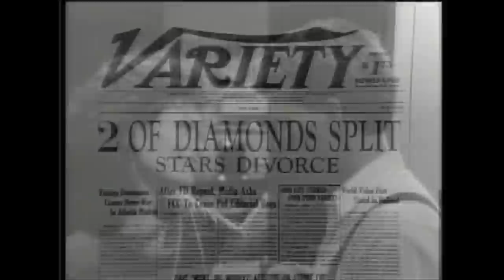Diamonds TV Drama Open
The open for the Canadian television series "Diamonds," which CBS aired in late night from 1987 to 1989. That's right, this show about a divorced couple who became private investigators together actually lasted TWO seasons. You owe it to yourself to watch this for no reason other than the hair on co-star Nicholas Campbell and the short-time SNL cast member Tony Rosato intro.